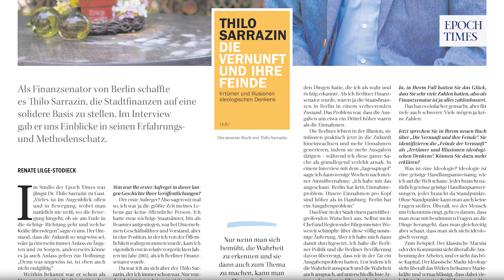Thilo Sarrazin im Interview: Klarheit, Wahrheit und Ideologie (Ausschnitt)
Im Studio der Epoch Times war Dr. Thilo Sarrazin zu Gast. „Vieles ist im Augenblick offen und in Bewegung, wobei man natürlich nie weiß, wo die Bewegung hingeht, ob sie am Ende in die richtige Richtung geht und welche Kräfte überwiegen“, sagte er uns. Der Umstand, dass die Zukunft so ungewiss sei, wäre ja einerseits immer Anlass zu Ängsten und zu Sorgen, andererseits könne es ja auch Anlass geben zur Hoffnung: „Denn was ungewiss ist, ist eben auch nicht endgültig.“

Weithin bekannt war er schon als Finanzsenator in Berlin. Später kamen Zeiten, in denen er mit eigenen Büchern auch für viel Aufregung sorgte. Gar nicht beabsichtigte Aufregung. Aber sie entstand, weil er sich traute, viele Dinge beim Namen zu nennen. Nachdem die erste Aufregung über sein neues Buch durch die Medien gegangen ist, haben wir ihn eingeladen, um Rückschau zu halten. Das Gespräch führte Renate Lilge-Stodieck.

👉 Per Banküberweisung: Epoch Times Europe GmbH
                                                IBAN: DE 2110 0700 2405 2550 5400
                                                BIC/SWIFT: DEUTDEDBBER
                                                Verwendungszweck: Spenden für NTD Deutsch
                                                Vielen Dank!

Wir freuen uns über rege Diskussionen, bitte achten Sie dabei auf eine angemessene Umgangsform! Beleidigungen sind nicht erwünscht. Danke.

Gerne dürfen Sie unsere Videolinks teilen, in Playlists oder auf Ihrer Homepage einbetten. Bitte respektieren Sie unsere Urheberrechte. Danke sehr.